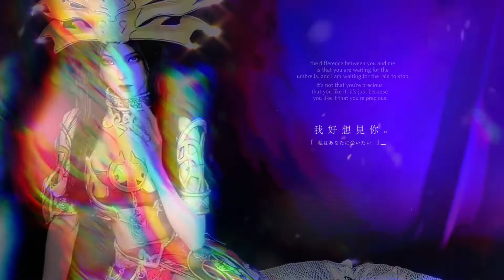medusa real life